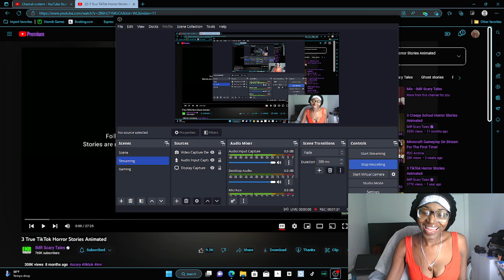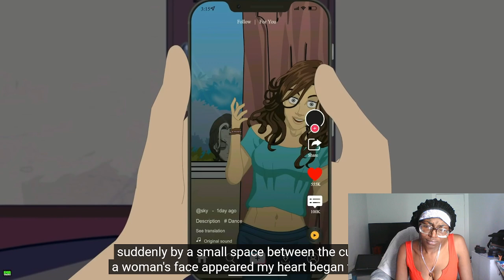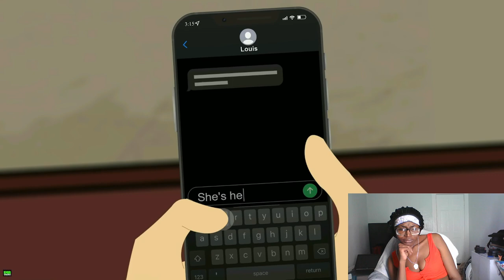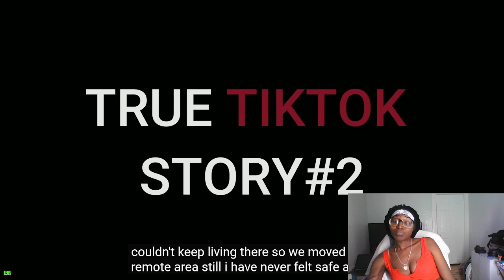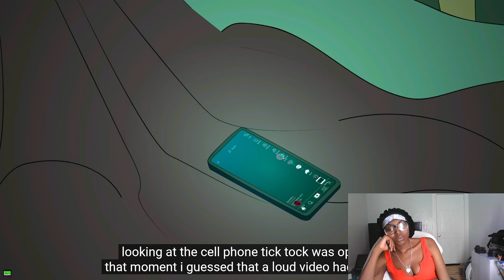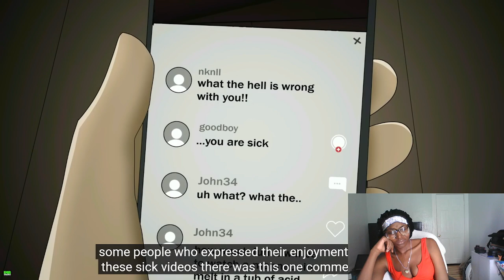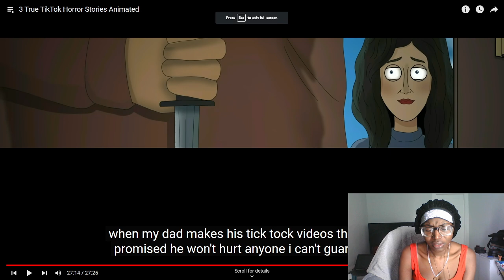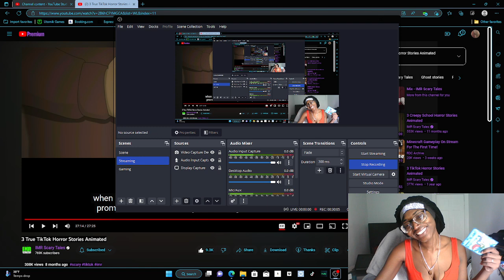3 True TikTok Horror Stories Animated!!!!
ORIGINAL VIDEO BY @IMRScaryTales! PLEASE SUGGEST OTHER HORROR PAGES IN THE COMMENTS!!

IF YOU'RE INTERESTED IN thedevilinmegameplay THESE CHECK OUT MY GAMEPLAY IN MY PLAYLIST!